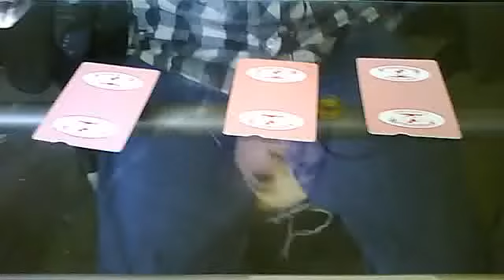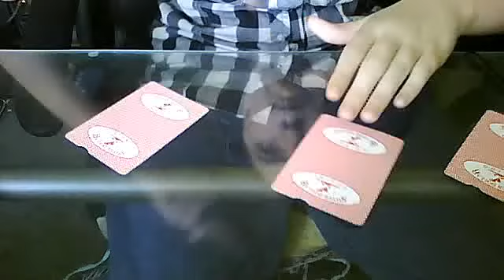Card tricks for Begginers - Unknown Card trick 2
I dont know the name of this one but I do know how to do it. And its easy. Enjoy and Happy Monday. PS School gets out in a week and a half so I will be doing a lot more.